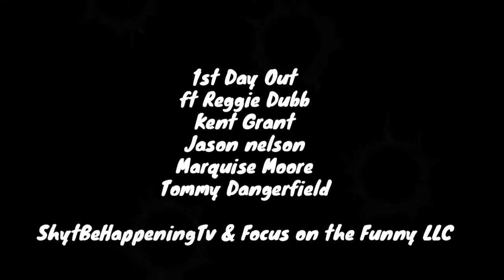1st day out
1st day out featuring Reggie Dubb Kent Grant Jason Nelson Marquise Moore and Tommy Dangerfield. Our experience on the 1st day our potna is home from prison. Follow us all and more important catch us live and in in person! Hit up shytbehappeningtv on youtube and focus on the funny llc on facebook